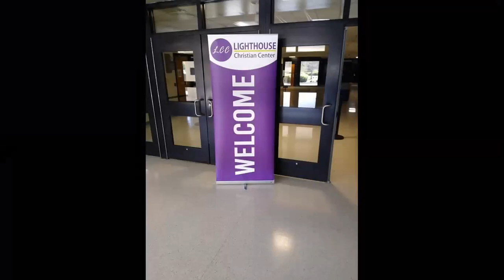2022 LCC Year End in Review